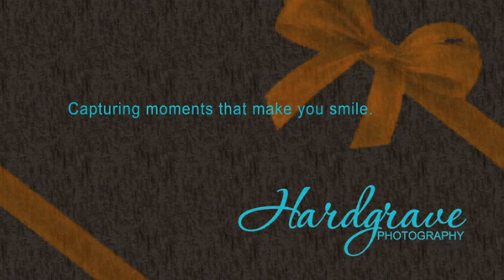Joe Morgan 14 mo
Joe Morgan's last Baby Steps program at Hardgrave Photography in Knoxville, Arkansas with Certified Professional Photographer - Rebecca Hardgrave